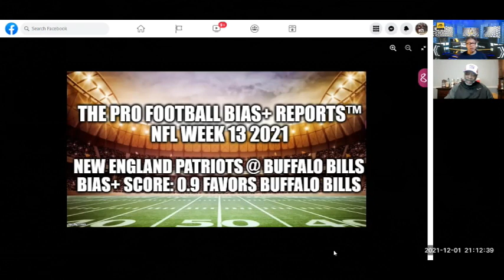BBF on MNF NE Patriots @ Buffalo Bills 12062021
We break down one of the most highly anticipated Games of the Year. The  surging Patriots visit the supposed new king of the AFC East.